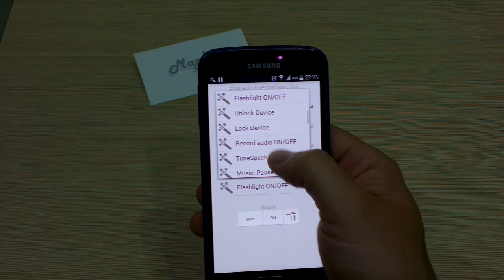Magus - Fingerprint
Double touch fingerprint scanner to trigger configured action.